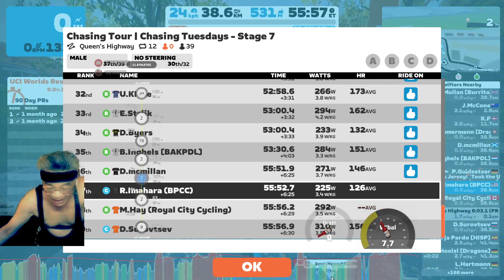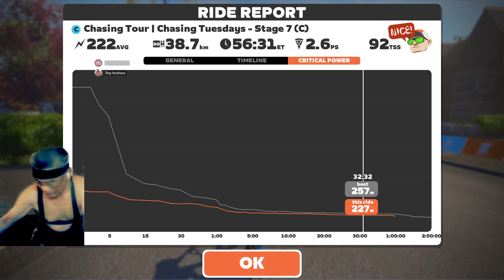Chasing Tour Chasing Tuesdays Stage 7 C on Queen's Highway in Yorkshire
Thanks Blake for the help and HSN for the pull on the last lap